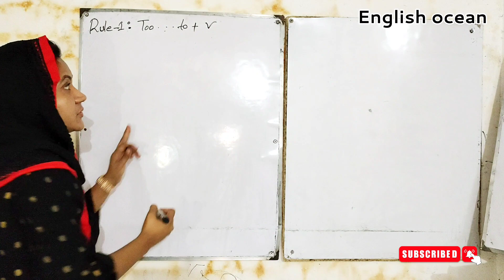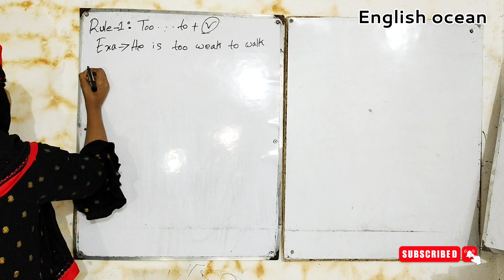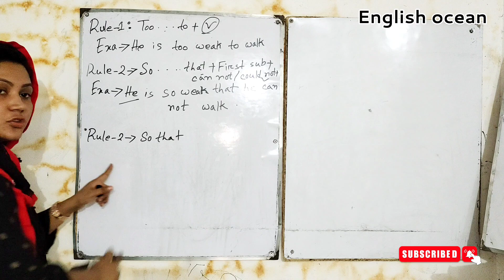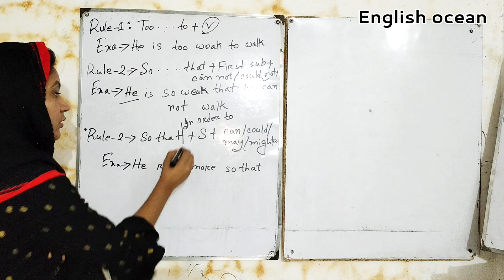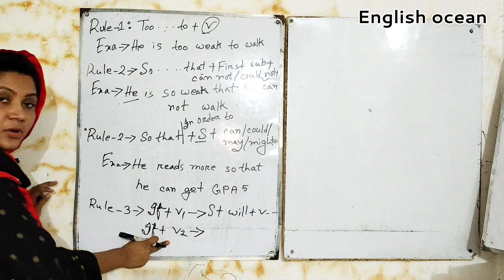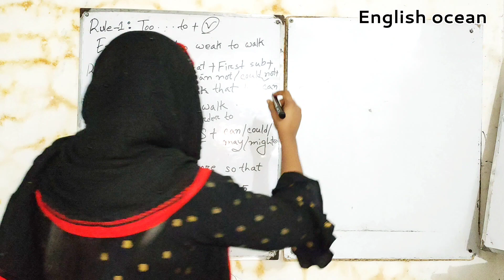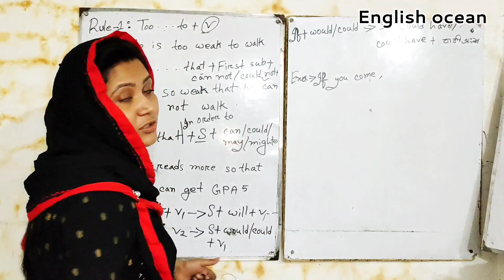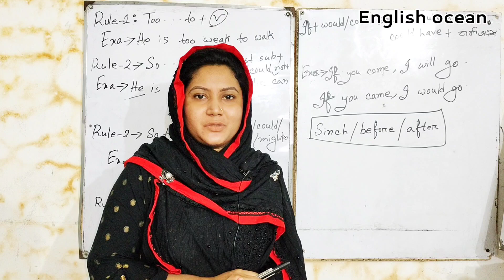Too..to,so that,So..that.short cut grammar. Easy English practice.